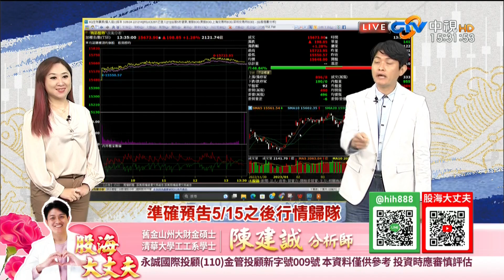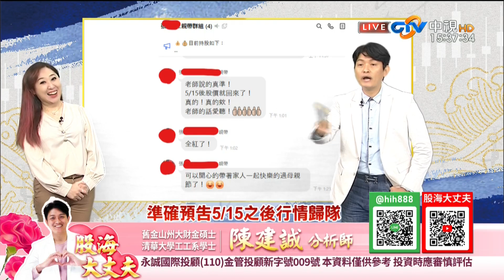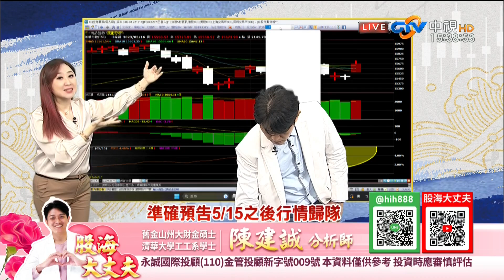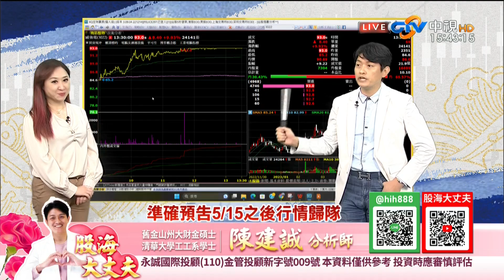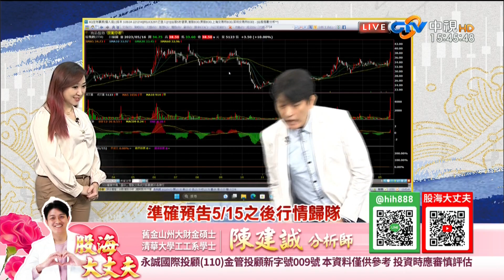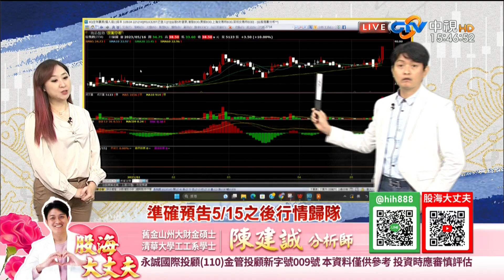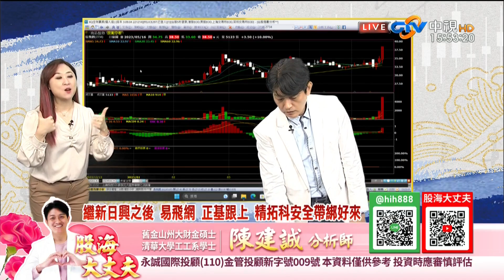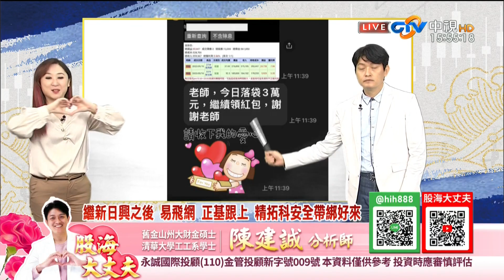中視【股海大丈夫】20230516 陳建誠：準確預告5/15之後行情歸隊 繼新日興之後 易飛網 正基跟上 精拓科安全帶綁好來